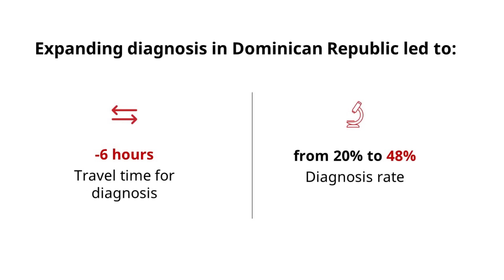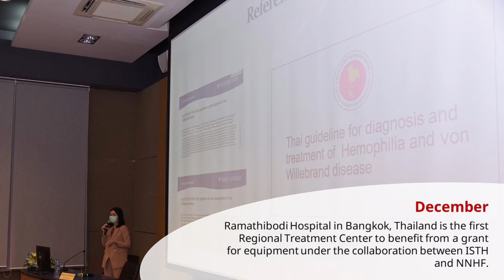NNHF highlights 2022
Enjoy the short film of our partners impacting care together in 2022!